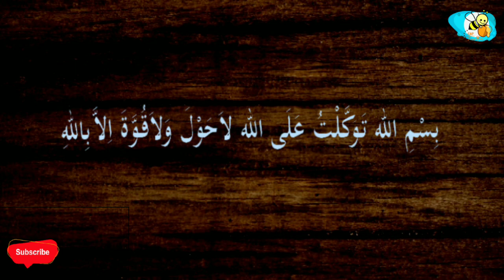HAFALAN, Doa Keluar Rumah | Diulang 20 Kali, Langsung Hafal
Hafalan doa keluar rumah diulang 20 kali, dengarkan berulang-ulang insyaAllah langsung hafal.

Terimakasih
Semoga bermanfaat